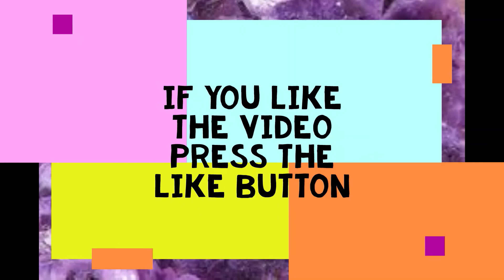Life : Episode 96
God, examine me and know my mind. Test me and know all my worries. Make sure that I am not going the wrong way. Lead me on the path that has always been right.
Psalms 139:23‭-‬24

Fun Thing of the Week
3-2-1 Penguins : Season 2 : Episode 4 : More is More